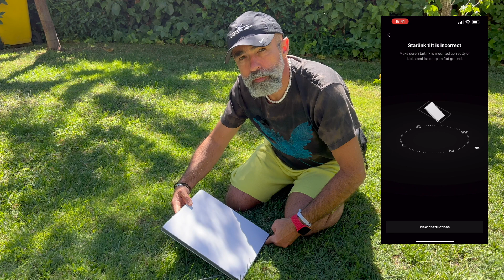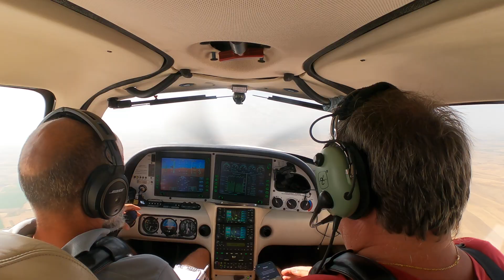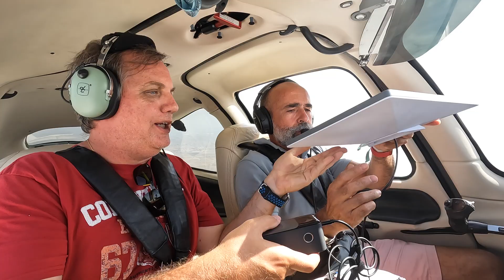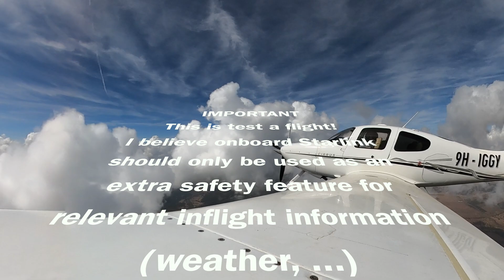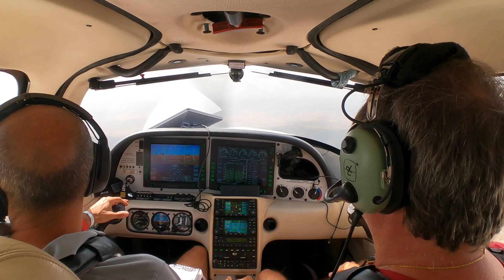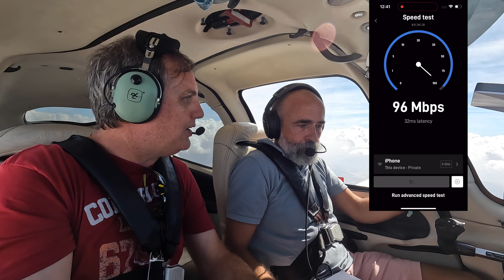Starlink Mini test flight in Cirrus SR22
I did a Starlink Mini test flight. Amazing performance... too bad Starlink has limited their (so far) cheap roaming plans for aviation. Let's hope Elon reconsiders this for small GA planes!!

What are your views on this? Please comment!